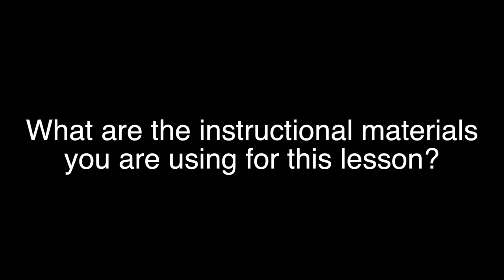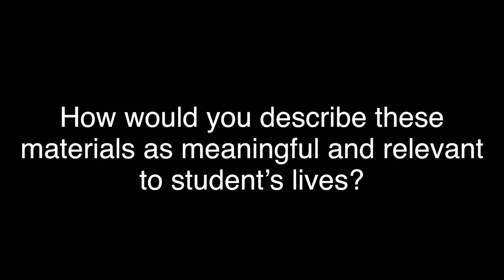8th Science Tides MatInterview